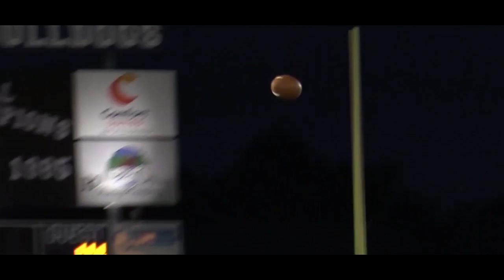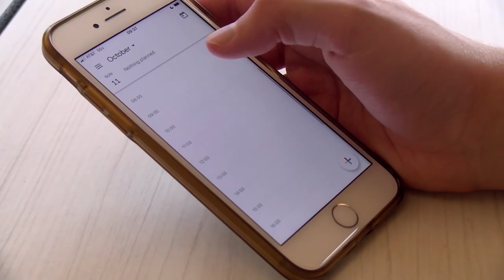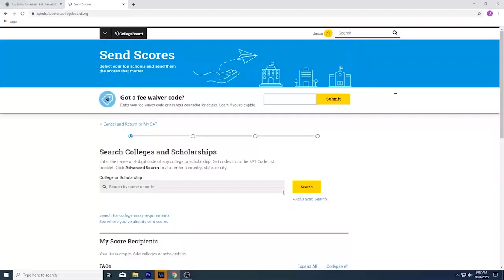Brownsburg High School TV News - Friday, October 9th, 2020